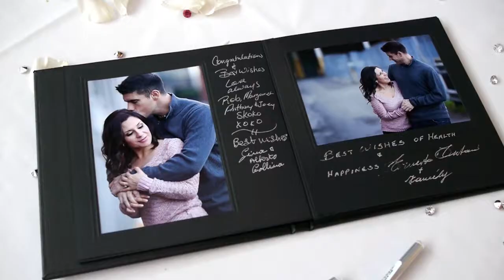Amanda and Mark Italian and Maltese Wedding Video Vancouver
Amanda & Mark | Vancouver Wedding Video | Croatian Cultural Centre & St Francis of Assisi

Amanda & Mark were brave and challenged the rain head on in this gorgeous March wedding.    Although it rained for many days leading up to the wedding, the clouds parted and the sun shone through for the majority of their photo session.   We didn't do the photography as we were the videographers.  Although the footage turned out to be so amazing, we had to share a few screen captures with you.

After their beautiful catholic ceremony at St Francis of Assisi Parish, photos were taken at various locations around Vancouver, BC.  They took advantage of the beautiful cherry blossom trees that were perfectly in bloom at this time of year.   We also took advantage of some of the beautiful architecture that downtown Vancouver has to offer including Yaletown Roundhouse and the Marine Building.

Credits of this lovely day go to:

DJ - Dynamic DJ Dennis - Dynamic DJ Service (facebook page here)
Photo Booth - Dynamic Weddings (facebook page here)
Videography - Dynamic Weddings (facebook page here)
Uplighting (beautiful purple lighting to compliment decor) - Dynamic Weddings (facebook page here)
Brides Dress - Bryan's Bride (Facebook page here)
Groom's Tux - Tiffany's Vancouver Bridal (facebook page here)
Flowers - Petals and Silk Floral Design (facebook page here)
Cake - Bon Bon Bakery Burnaby (facebook page here)
Church - St. Francis of Assisi Parish
Reception - Croatian Cultural Centre